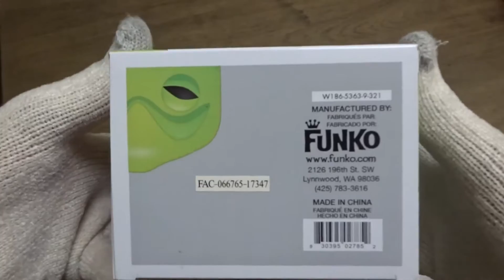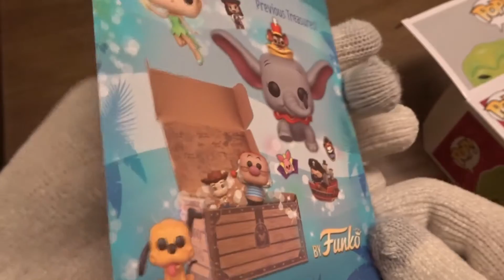Funko POP Disney #39 The Nightmare Before Christmas - Oogie Boogie Unboxing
In today's Funko POP unboxing I take a look at Oogie Boogie from The Nightmare Before Christmas. What a cool looking POP I must say. I wanna thank my sister for making this video possible since she bought me this POP from Jay's CD & Hobby. Lastly, I plan on getting the Hot Topic Exclusive Oogie Boogie with Bugs

Filming Equipment:
• Camera: Sony Cyber-Shot DSC-WX350
• Tripod: Sony VCT-R100

About This Channel:
• Welcome to the PhantomDrawing YouTube art channel. My name is William and I'm an independent concept artist/illustrator. I do sketchbook videos, art related product reviews, toy videos and occasional YouTube Tip videos.

• Drawing and sketching away in my tall ivory tower. Join me as I share my creativity drawing and flipping though my never ending sketchbooks and maybe in the process of doing so I will inspire you to pick up that old rusty wooden HB pencil again.

Also if liked this particular video or mechanical pencil type videos. Definitely make sure to check out My Mechanical Pencil Reviews Playlist

Music Used in Today's Video ♫:
• Mauser Haus - Coyote Hearing
• Bright Future - Silent Partner (my outro music)